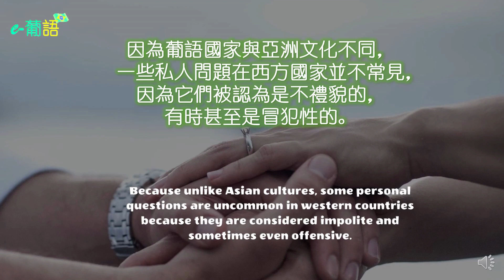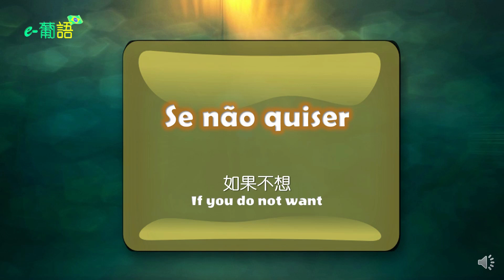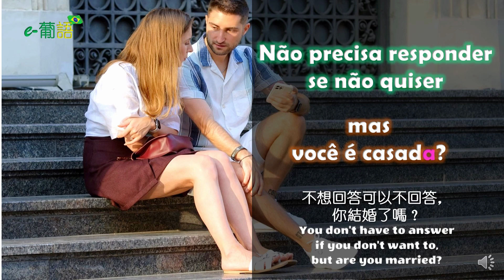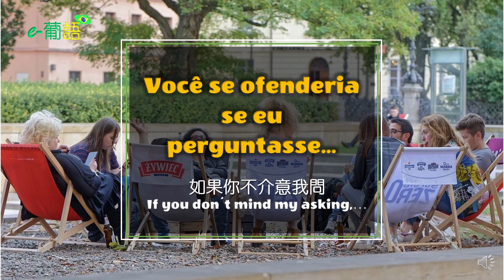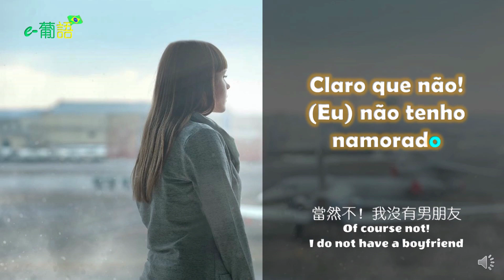【用葡萄牙語禮貌地問私人問題-2 | 用葡萄牙语礼貌地问私人问题-2】ASKING PERSONAL QUESTIONS POLITELY IN PORTUGUESE-2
【用巴西葡萄牙語禮貌地問私人問題】
在巴西需要知道如何問非常敏感的問題，比如與個人相關的問題，因為在西方國家，很多私人問題是不方便問的。若被問到，就會被認為是冒犯對方的隱私權。
因此若沒有必要，在西方國家還是避免問私人問題。

在上一個視頻中，我們了解了如何用葡語問基本的個人問題。在今天的視頻中，我們將學習如何更有禮貌地問私人問題。

*🟢 歡迎跟老師學葡萄牙語! 葡萄牙語在線課程或商業洽詢. 請聯繫：

*🎬 想看更多視頻嗎？請點進這裡：

💰 支持我們的頻道:
 若您願意點進上面的「超級感謝」按鈕（在「分享」按鈕旁），成為此頻道的支持者之一。 請在留言中留下您的姓名和電子郵件，以便我們感謝您。

想要重聽特別一段，請直接點進以下時間點 /If you want to hear a specific passage again, click directly on the times below:

00:46   1) Posso perguntar algo pessoal?
(我可以問你一些私人問題嗎？/May I ask you something personal?)
01:30   2) Posso perguntar quantos anos você tem?
我可以問一下你幾歲嗎？/ May I ask how old are you?)
03:05   3) Não precisa responder se não quiser...
(不想的話不用回答了... / No need to answer If you don't want to...)
04:59   4) Desculpe a pergunta, mas...
(很抱歉問這個問題，但是... / Sorry for the question, but...)
05:47   5) Você se ofenderia se eu perguntasse...
(如果你不介意我問.../ If you don´t mind my asking,…)
*ASKING PERSONAL QUESTIONS POLITELY IN PORTUGUESE*

In Brazil, we need to know how to ask very sensitive questions, such as personal related questions, because in Western countries, many personal questions are considered offensive if asked.
So in Western countries avoid asking personal questions unless it‘s really necessary.

In the previous video, we learned how to ask in Portuguese the basic personal questions. In the current one, we'll learn how to ask the personal questions more politely.

*🟢 Online private classes inquiry contact*

Become one of the main supporters of this channel by clicking the "thanks" button above. Leave your name and email in the message so we can thank you.

👍 If you like our channel, please give us a "thumbs up" on this video and share it with your friends, because this is YouTube's way of understanding the importance of this video and it will share it with more people.